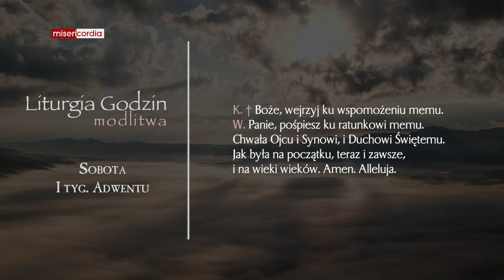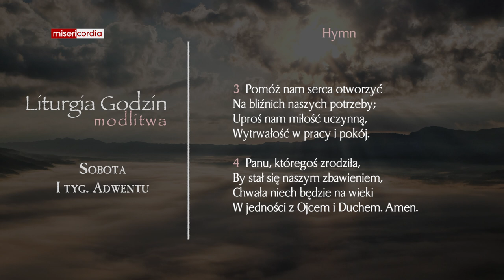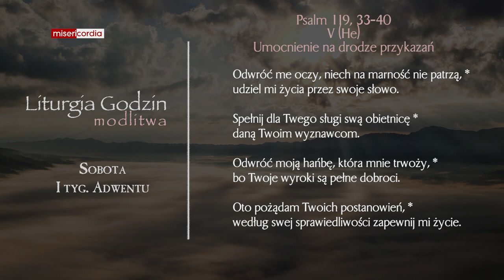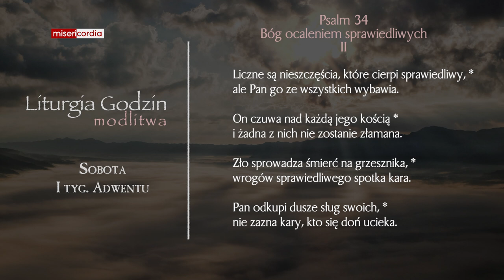Liturgia Godzin | Modlitwa Południowa | Sobota, I tyg. adwentu